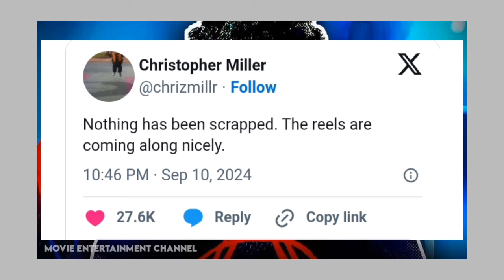Venom 3 Final Trailer, Spiderverse 3 Shelved?, Shang Chi 2,Spiderman 4 Director, Beetlejuice 2 HIT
Venom 3 Final Trailer, Spiderverse 3 Shelved?, Spiderman 4 Director, Beetlejuice2,Green Lantern